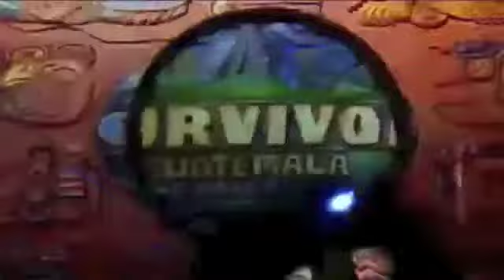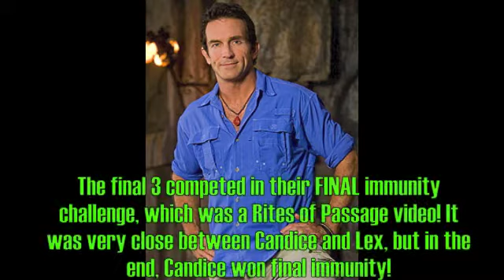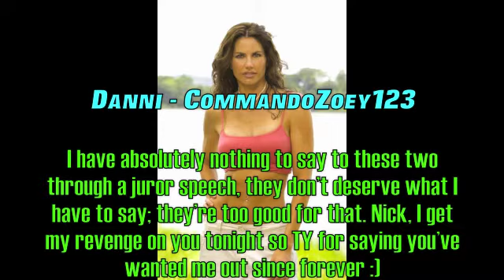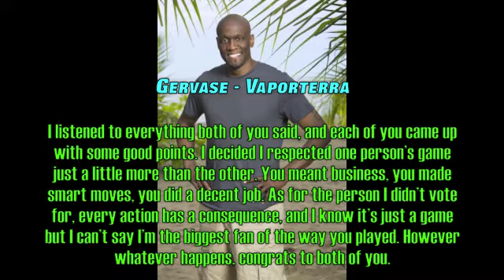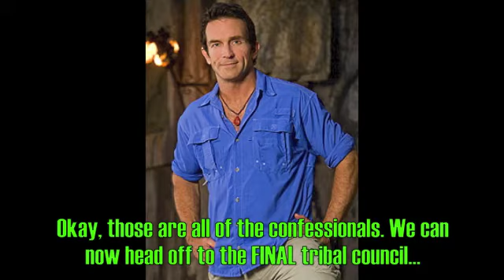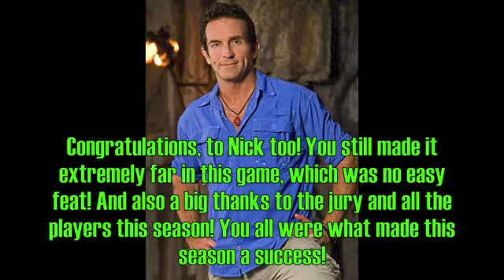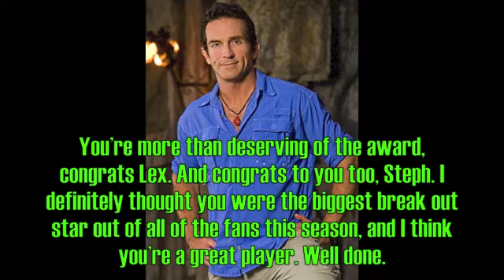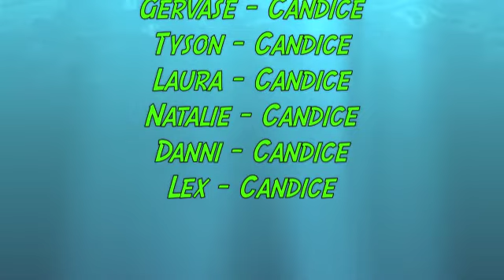SS5 Finale: "This Journey Ends"